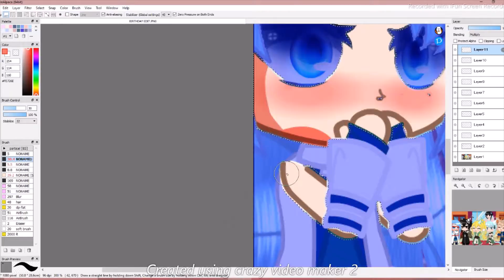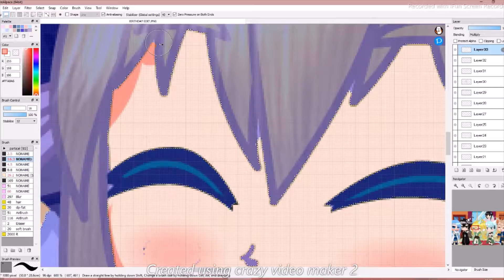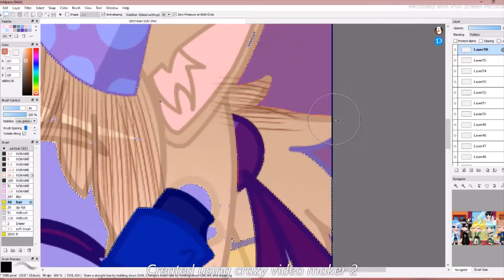This Is A Speed Edit Of asunayuuki For Her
IIThis Is A Speed Edit Of  Asunas BirthdayII Hope You Guys Enjoy
((I'm Mostly Doing A Speed Edit Because
Its Her Birthday))